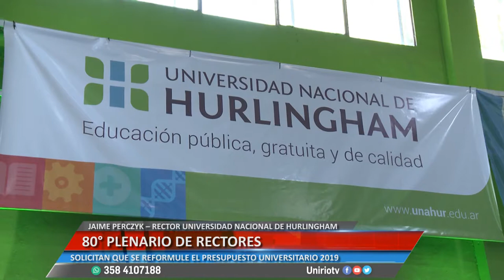80° PLENARIO DE RECTORES - JAIME PERCZYK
SOLICITAN QUE SE REFORMULE EL PRESUPUESTO UNIVERSITARIO 2019
Facebook.com/uniriotv
Twitter.com/uniriotv